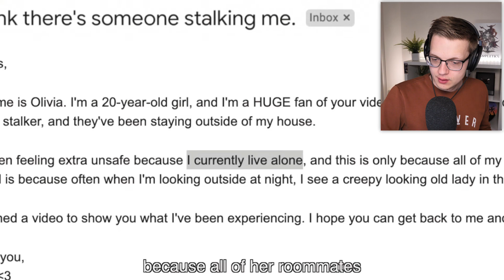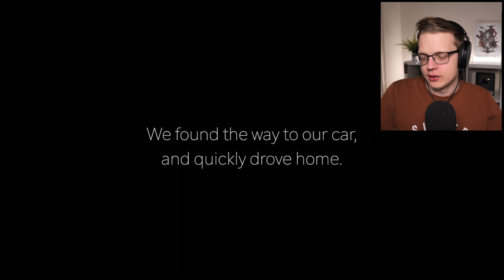Reageren op DE NIEUWSTE en BESTE LIFE OF LUXURY VIDEO!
Vandaag ga ik reageren op de nieuwste life of luxury video! En eerlijk is eerlijk, hij is deze keer erg goed! Kijken dus...

VOLG MIJ HIER OOK!